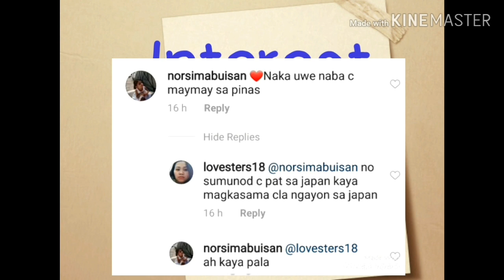LATEST & NEWEST MAYMAY PHOTO UPDATE, December 30, 2019!